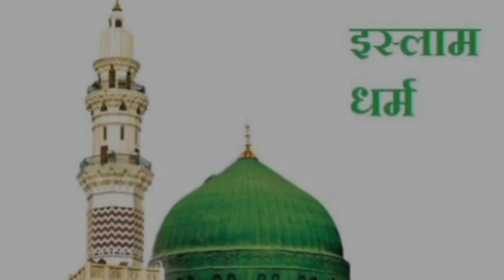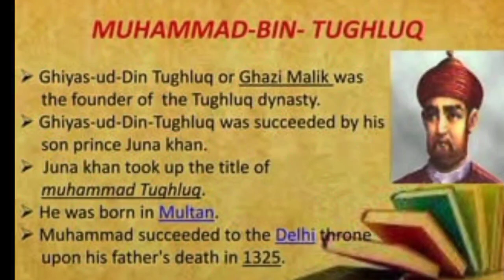Ibn Battuta ka Itihaas || The History of Ibn Battuta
The Incredible Journey of Medieval Adventurer Ibn Battuta

Ibnbatuta ( इब्नबतूता ) | Hindi Rhymes for Children | Magpie Toons

इब्न बतूता' और अन्य विदेशी यात्रियों की भारत यात्रा का इतिहास | Ibn Battuta | 12th History Chapter5

14वीं सदी में Ibn Battuta ने कैसे किया लाखों किलोमीटर का सफ़र? | Tarikh Ep.160

How did Ibn Battuta Explore the World?

 - Ibn Batuta (Part 1) | Full Episode | World Explorers | EPIC Digital Originals

Ibn Battuta - Mongols and Mystics - Extra History - #2

Ibn Battuta - The Great Traveler - Extra History - 1ibn battuta